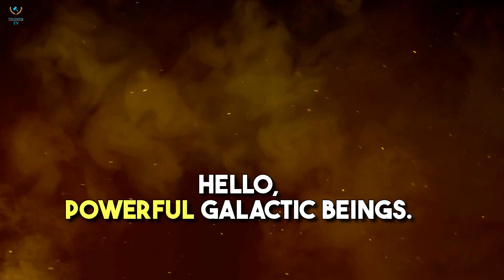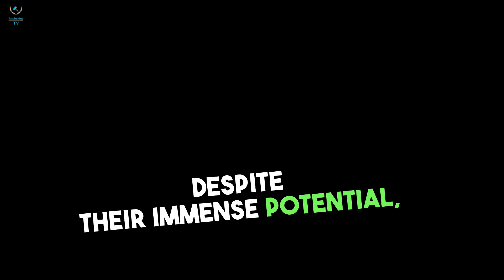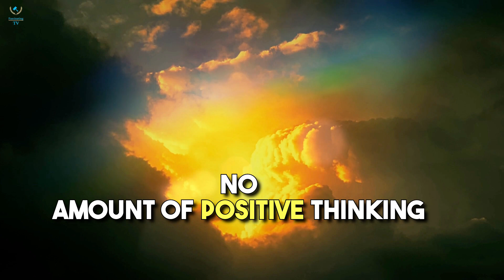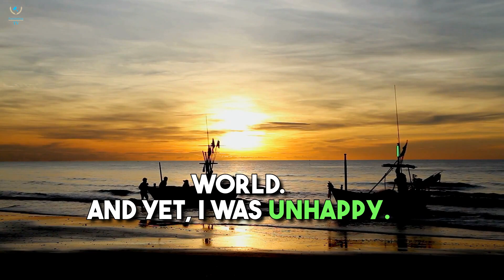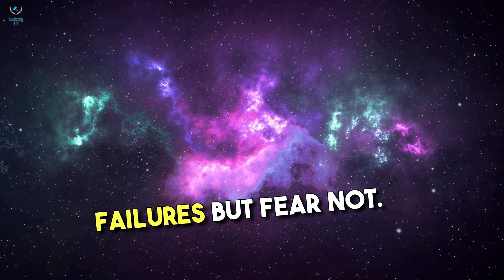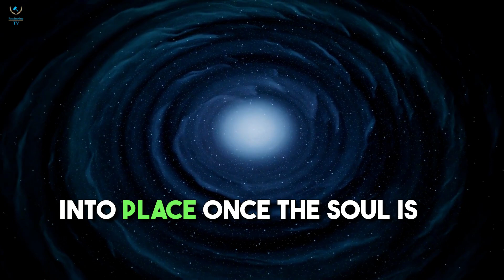chosen ones arrived from planets scattered throughout the galaxies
Star travelers, or star seeds, are the chosen ones. Their ethereal existence began far beyond the confines of planet Earth, as they embarked on their cosmic journey with a higher purpose. By delving into their Akashic Record, we can uncover their origins and decipher the influence it has on their energetic makeup and mission. But for them, it is the mission that drives their existence, not the mere place of their first incarnation. Having traversed through numerous lifetimes across the galaxy, they have honed their skills to become the chosen ones of the universe.

Star seeds heard the agonizing cries of the Earth and the council that is responsible for it. They saw a consciousness at risk, a consciousness that was meticulously crafted by power, greed, lust, and control. So, they hastened to help, to put an end to the destructive path before it destroyed everything. Star seeds tiptoed into the timelines of mythical creations and became part of the legends of gods. They walked the same path as the psychopathic and self-centered beings to teach them a lesson.

This universe is known for its unpredictability, where anything can happen as long as it does not violate the creational "laws." Earth is not what we think it is, it is a mere reflection of the consciousness that it mirrors. When the vibration of this consciousness plummeted, it morphed into a copy of itself, what we call "the matrix".

theworld#cosmicradiation#2022prediction#spiritualascension#theend#isnear#2023#the144000#thematrixresurrection#newworldorder#galactic#planetaryawakening#earth#biblicalmeaning#pastlife#wakeup3AM#past life#newworld#spiritualawakening#highlyawakened#darknight#darknightofthesoul#souldarknight